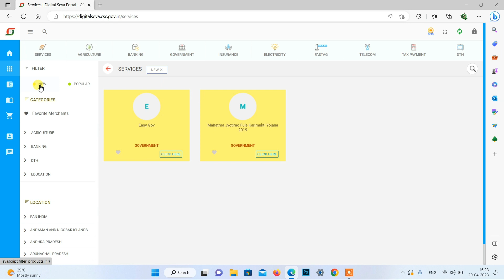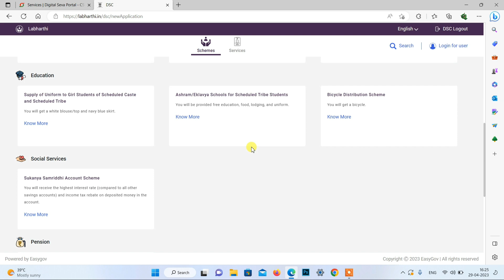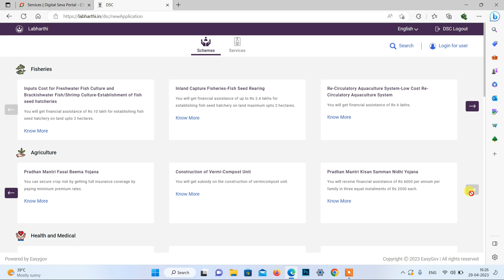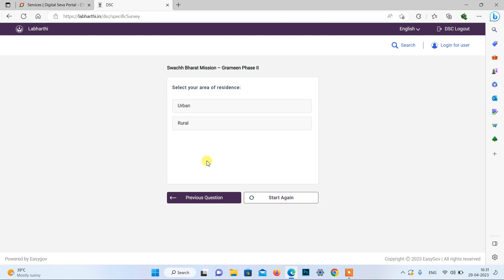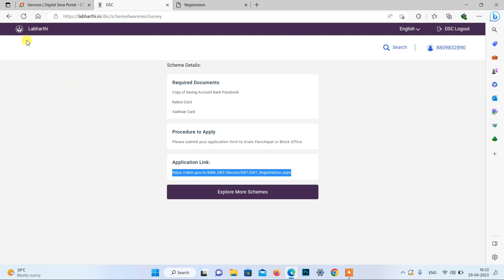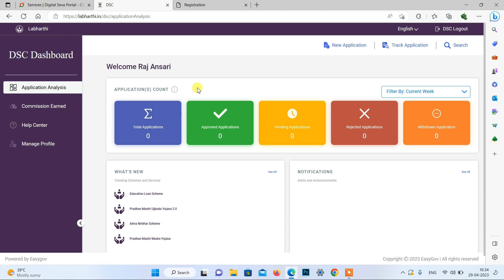csc vle के लिए नई पोर्टल सभी Government Service/scheme DSC पोर्टल से करो | csc new update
csc new DSC portal
csc DSC portal start
csc new Government portal
csc vle update
csc update
csc vle के लिए नई पोर्टल सभी Government Service
csc नई सर्विस पोर्टल